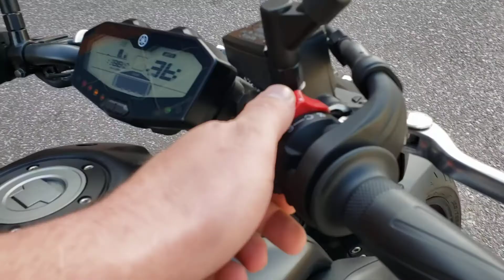2019 Yamaha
MT-07